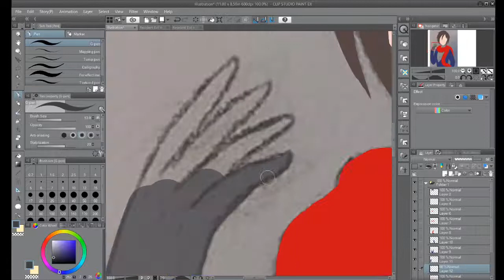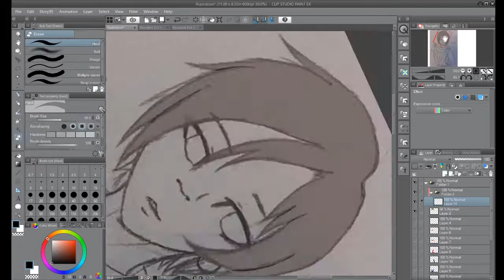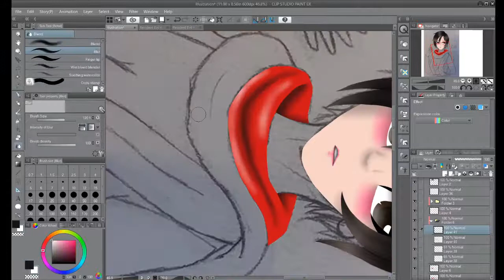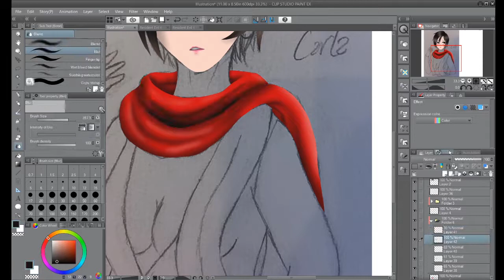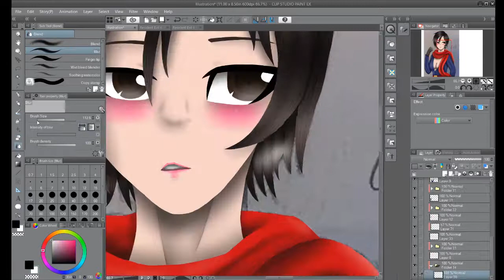(Resident Evil 6) Carla Radames - Speedpaint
I got Resident Evil 6 recently and decided since I enjoy the game so much, I'd draw Carla, also known as Ada's "evil twin" in the game.I won't lie, I love her design a lot, but the real Ada is better. -w-

Carla belongs to CapCom, the creators of Resident Evil